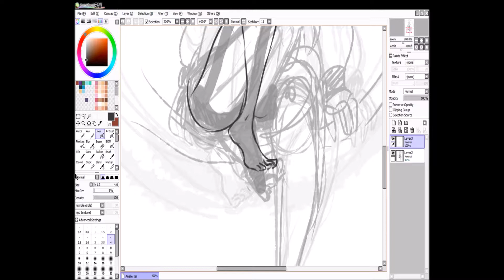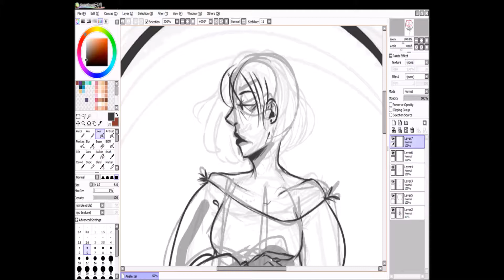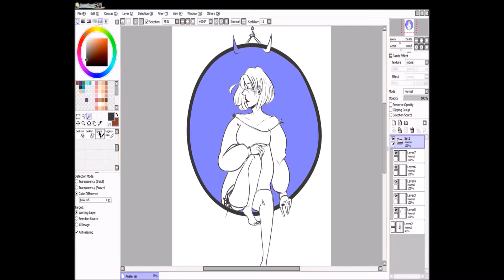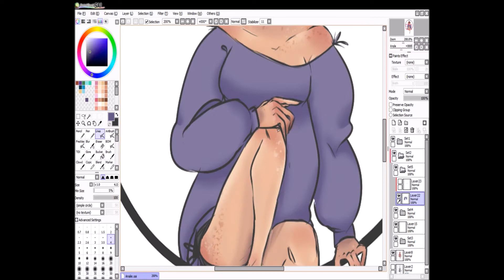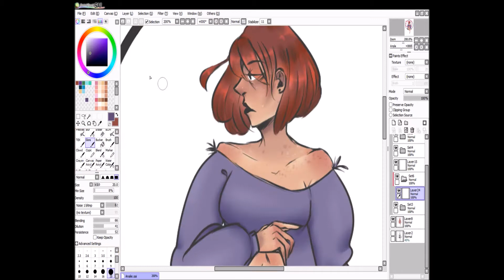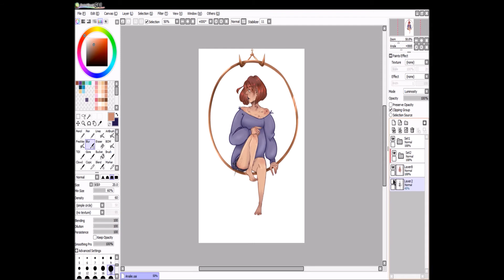Caged Bird- OC Speedpaint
My new OC kit. She hasnt had a great time//

Est Time: 2Hrs.